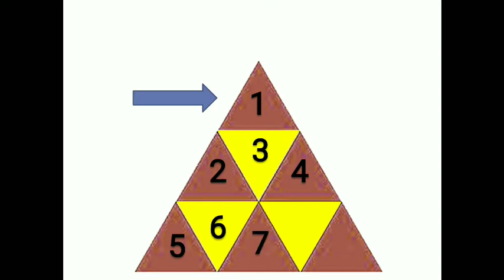Puzzle Triangle (1)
Triangle count PUZZLE, MeBhGI